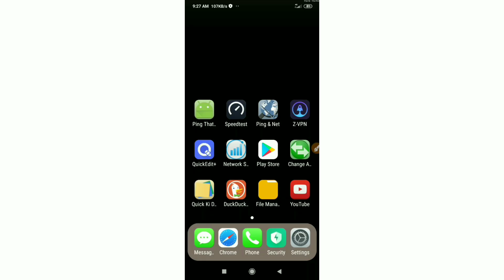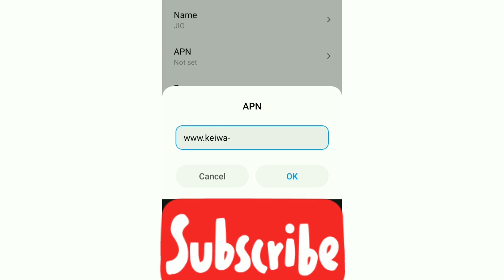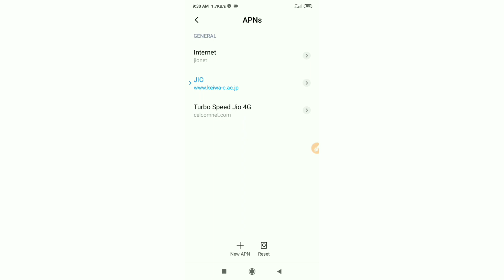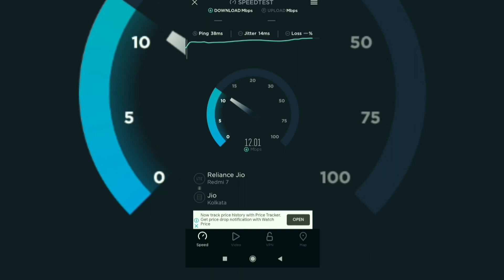Secret 5G APN Quick Update for Android